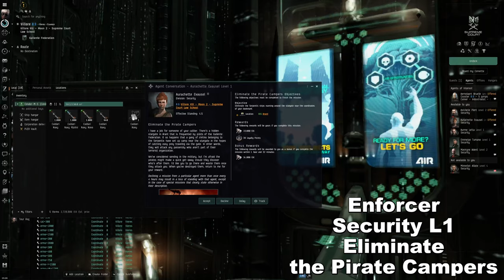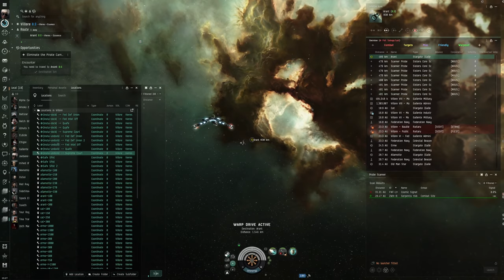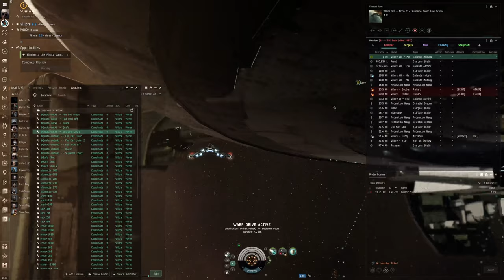EVE Online Alpha Guide: Mastering 'Eliminate the Pirate Campers' | L1 Security Mission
Embark on a strategic journey through the "Security L1 Eliminate the Pirate Campers" mission in our Enforcer Missions series for EVE Online. This detailed walkthrough is tailored for brave Enforcers ready to uphold law and order in New Eden by dismantling pirate operations that threaten the safety of space travelers. Whether you're a seasoned pilot or new to the Enforcer role, this guide provides you with all the tactical insights and ship fittings necessary to successfully complete this crucial mission.

🚀 Mission Overview:

Dive deep into the tactics and strategies required to locate and eliminate the pirate campers menacing the space lanes.
Explore the mission objectives, enemy composition, and recommended approaches for engaging pirate forces with precision and efficiency.

🌌 Your Arsenal:

Discover the optimal ship fittings and loadouts for tackling the "Eliminate the Pirate Campers" mission, ensuring you're equipped to handle any threats you encounter.
Learn about the importance of reconnaissance, evasion, and direct combat in outmaneuvering pirate forces and securing victory.

💡 Triumph Over Piracy:

Gain valuable insights into the pirate menace within High-Sec and Low-Sec areas, and how Enforcers like you play a pivotal role in safeguarding New Eden's trade routes and civilian operations.

Understand the rewards and recognition that come with successfully completing Enforcer missions, bolstering your reputation and influence as a guardian of space.

Join us in "Security L1 Eliminate the Pirate Campers" to assert your dominance as an Enforcer in EVE Online. This mission guide is designed to equip you with the knowledge and skills needed to dismantle pirate threats and contribute to the safety and security of New Eden. Share your experiences and advice in the comments below to support the community of EVE's defenders.

Fly safe, uphold justice, and let's keep New Eden secure, one mission at a time.